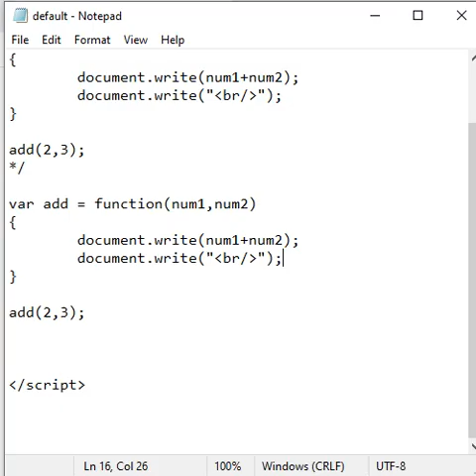Creating Functions in JavaScript using Function Expression - JavaScript 57 🚀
In this JavaScript video yo understand How to Create Functions in JavaScript using Function Expression.

Follow the link for next video:
In the next JavaScript shorts video you understand How to create Functions in JavaScript using Function Constructor.

Follow the link for previous video:
In the previous JavaScript shorts video you understand How to Create Functions in JavaScript using Function Declaration.

Despite my inconsistent uploads; Thanks for being amazing learners and still sticking with me on YouTube.